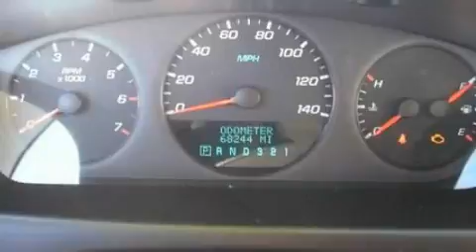2007 CHEVROLET IMPALA CO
We have been honored to serve the  CO area , we promise that your experience at our dealership will exceed your expectations !

 Year : 2007
 Make : CHEVROLET
 Model : IMPALA
 Engine : 3.5L V6
 Trans . : AUTO 4SPD
 Exterior : GRAY
 Miles : 68,096

 Stock : 1281A

 2728 Railroad Avenue
  , CO 81650